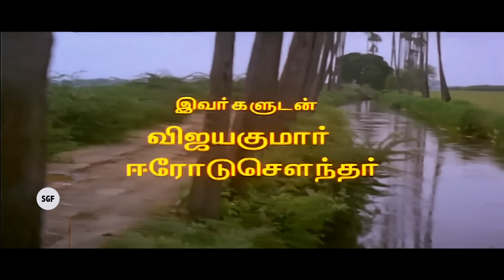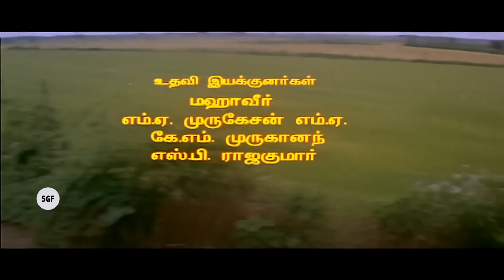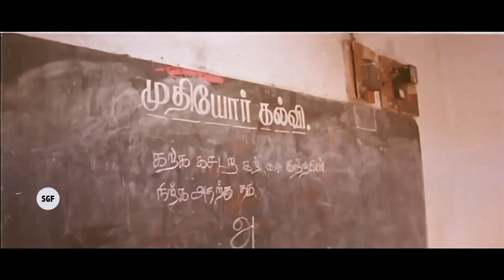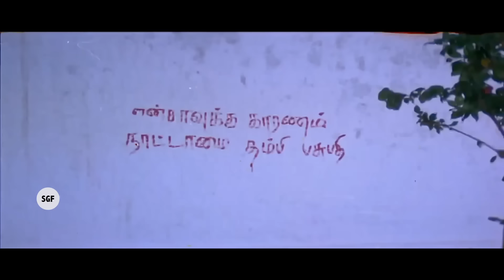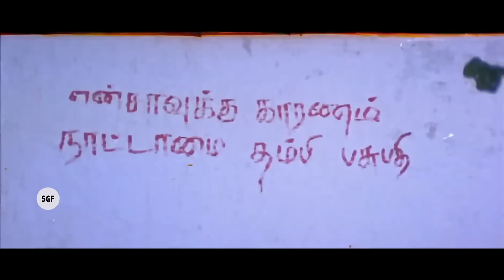Nattamai Tamil Full Movie | Remastered | Sarath Kumar, Meena, Khushbu | HD Print | Super Good Films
Watch Our New Uploaded Tamil Full Movie Nattamai in New HD Print Remastered Quality.

Nattamai (transl. Village Chief) is a 1994 Indian Tamil-language drama film directed by K. S. Ravikumar. It starred Sarathkumar, Meena and Khushbu. The film was released on 2 November 1994, during Diwali, and completed a 175-day run at the box office. It is considered to be one of the most popular Tamil films of the 1990s and in general. It became a trendsetter for many films in later years. The Goundamani-Senthil comic duo was one of the most popular aspects of the film.

Plot
Shanmugam (Sarathkumar) is the village head, fondly called Nattamai in his village in Coimbatore. He sits on the ancestral throne in his village to do justice. He hears all the cases and gives solutions to the people and punishments to the wrongdoers. His wife Lakshmi (Khushbu) admires and respects him. His brothers Pasupathi (Sarathkumar) and Selvaraj (Raja Ravindra) fear him but also have a lot of respect for him as he has brought them up as his children. Pasupathi marries Meena (Meena), the daughter of an industrialist (Vinu Chakravarthy). She dislikes Shanmugam Nattamai because of his verdicts and attitude and her husband for being so timid with his brother but later transforms after learning of the former's greatness from her father. Selvaraj loves his paternal cousin, who is his paternal aunt (Manorama) granddaughter Kanmani (Sanghavi).

In the flashback, Periya Nattamai (Vijayakumar), Shanmugam Nattamai's, Pasupathi, and Selvaraj's father, orders Manorama's son (and Kanmani's father) (Ponnambalam) to marry his servant's daughter whom he raped. Manorama (who is Periya Nattamai's brother) begs him to forgive her son, however, he asks her to not interfere with his judgments. His brother-in-law, (Ponnambalam's father and Manorama husband (Erode Soundar), shoots him as he is disappointed by his verdict. Enraged, Periya Nattamai gives his final judgment before dying. He expellees Ponnambalam's family from the village and makes Shanmugam the new Nattamai, before dying.

Years later, Ponnambalam's father dies. Ponnambalam builds envy on his uncle's family and waits for an opportunity to take revenge on them. He hires a woman as the village school teacher and asks her to make Pasupathi fall for her. She does so to save her father, who is in the hands of Ponnambalam. He kills her and makes the villagers believe that Pasupathi has committed the murder. Shanmugam Nattamai sentences ten years of exile for Pasupathi, and his wife Meena. Ponnambalam learns of his daughter's love for Selvaraj and tries to kill him, with the help of his goons. Pasupathi goes to his rescue of him, and a pregnant Meena goes to Shanmugam to convey this message. While Pasupathi starts to take revenge on Ponnambalam, Manorama rushes to Shanmugam, kills her son Ponnambalam, and reveals the truth and tells that he punished his brother without committing any mistake and also told that the crimes blamed on Pasupathi were really perpetrated by Ponnambalam. Shanmugam dies upon learning that he gave a wrong judgment, and Pasupathi is shown taking his place as the new Nattamai.

Cast
Sarathkumar as Nattamai (Shanmugam) and Pasupathy (dual role)
Meena as Meena
Khushbu as Lakshmi
Raja Ravindra as Selvaraj
Manorama as Nattamai's paternal aunt
Sanghavi as Kanmani
Goundamani as Nattamai's paternal cousin/ Mangalam
Senthil as Nattamai's paternal uncle
Ponnambalam as Nattamai's paternal cousin
Pandu as Nattamai's assistant
Vinu Chakravarthy as Meena's Father
Vaishnavi as Ponnambalam's wife
Rani as the teacher
Erode Soundar as Nattamai's paternal aunt's husband
S. P. Rajkumar as deaf man
Kovai Senthil
Master Mahendran
Crane Manohar
Vijayakumar as Periya Nattamai (Shanmugam, Pasupathy and Selvaraj's father) (special appearance)
Kanal Kannan as Silambam player (special appearance)

Tamil Superhit Movie,
Tamil Full Movie,
Tamil Movie in HD,
Tamil Full HD Movies,
Tamil Classic Movies,
Tamil 90's superhit movies,
Tamil Blockbuster Movies,
Tamil remake movies,
Remastered Tamil Movies,